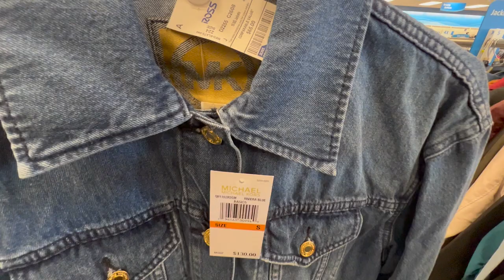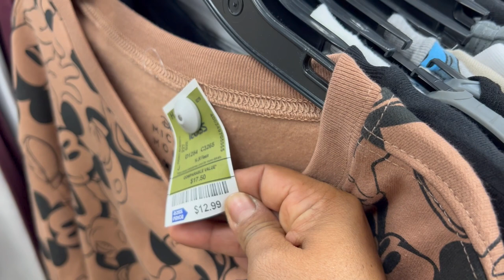🔥Viernes En ROSS / La Gran Tienda De Descuentos ❤️